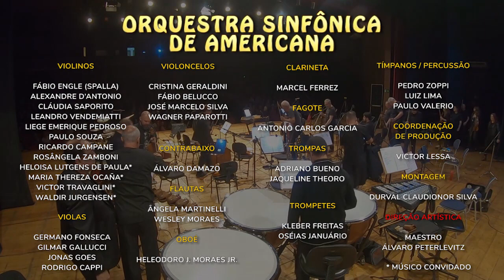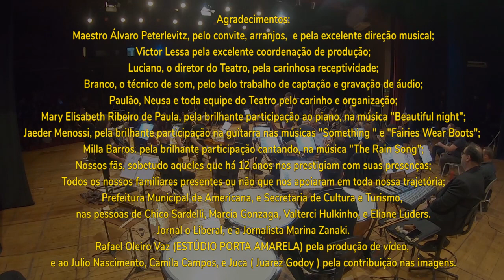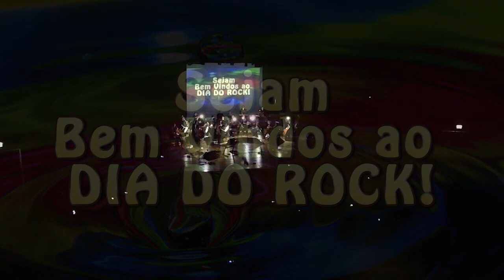Rodrigo Barros - Episódio 359 - Relíquia + Orquestra Sinfônica de Americana 13 07 2023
00:00 - ABERTURA
04:16 - LET'S GO AWAY FOR AWHILE (THE BEACH BOYS)
07:12 - HERE TODAY (THE BEACH BOYS)
12:18 - ARNOLD LAYNE (THE PINK FLOYD)
15:49 - THE COURT OF THE CRIMSON KING (KING CRIMSON)
27:19 - BEAUTIFUL NIGHT (PAUL MCCARTNEY)
34:36 - SOMETHING (THE BEATLES)
38:02 - FAIRIES WEAR BOOTS (BLACK SABBATH)
46:28 - PICTURES OF THE CITY (KING CRIMSON)
55:12 - TECNICOLOR (OS MUTANTES)
59:46 - MOTHER GOOSE (JETHRO TULL)
1:04:02 - BRAIN DAMAGE / ECLIPSE / GOODBYE BLUE SKY (PINK FLOYD)
1:14:01 - THE RAIN SONG (LED ZEPPELIN)
1:23:38 - STARLESS (KING CRIMSON)